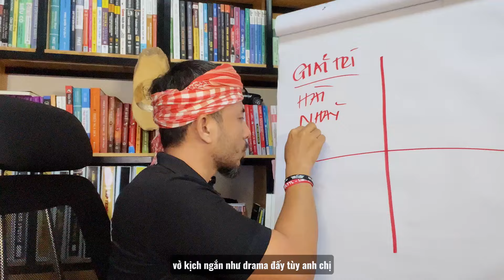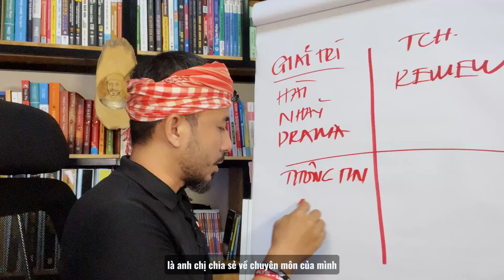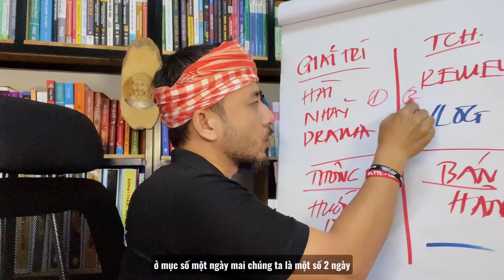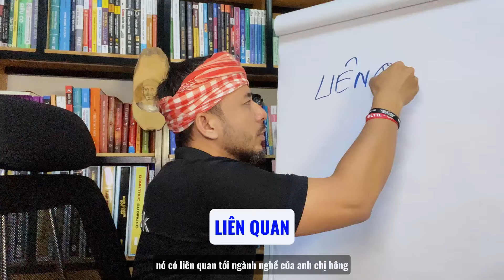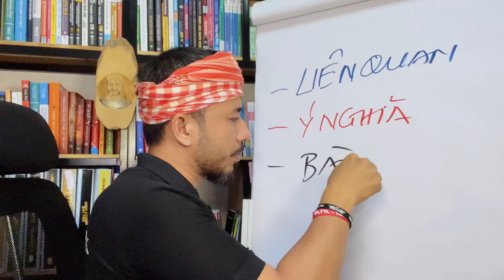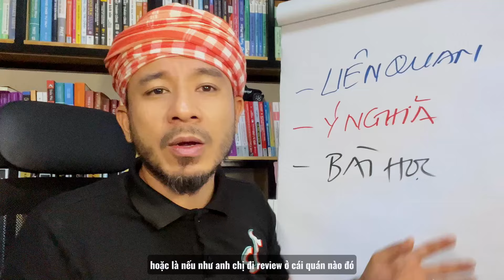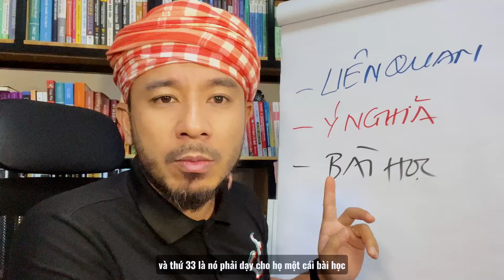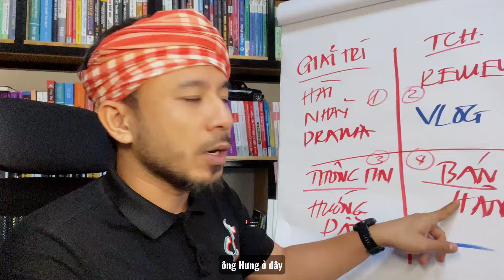Làm nhiều chủ đề trên một kênh có được không? | Hưng Huỳnh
Trong video này, Hưng Huỳnh sẽ chia sẻ ý kiến và kinh nghiệm về việc làm nhiều chủ đề trên một kênh. Xem ngay để biết thêm thông tin!

Hãy follow kênh của Hưng, thả tim cho video nếu bạn thấy hữu ích nhé, cảm ơn bạn!
Tham khảo thêm video ở bên dưới để giúp kênh Tiktok phát triển hơn: